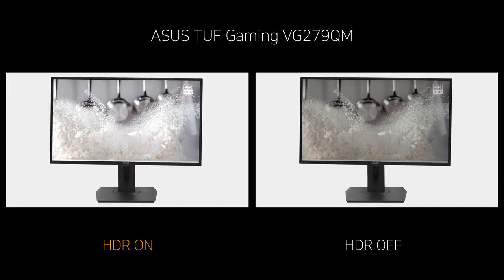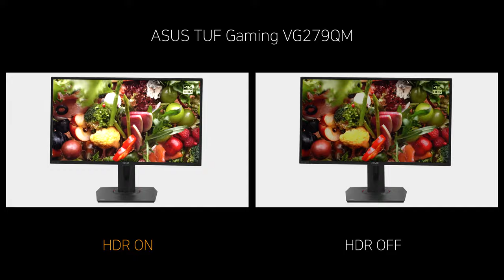Video HDR ON vs OFF - ASUS TUF Gaming VG279QM